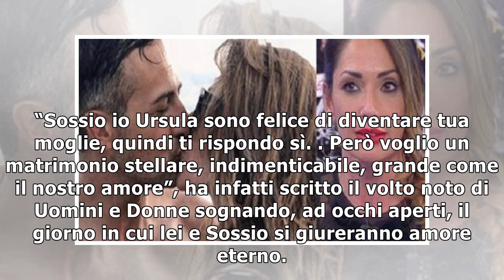Uomini e Donne, Ursula avverte Sossio: “Alla prima che mi fai ti mollo”